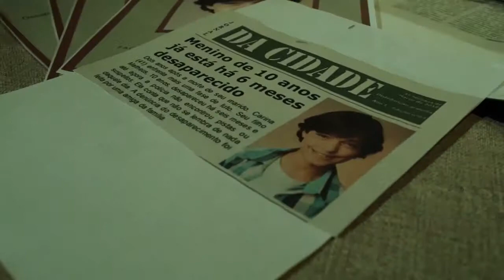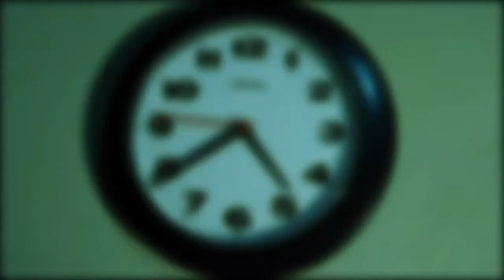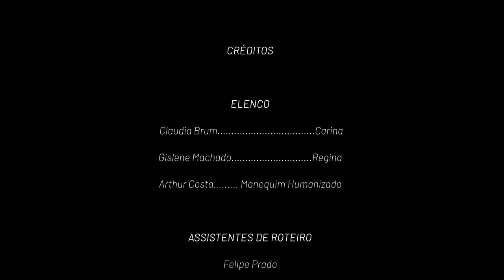O Substituto | Produtora Kondo7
O gênero mais procurados no cinema é o terror, que tem como característica causar medo e repulsa nos espectadores, por isso há quem o ame e quem o odeie. E esse é o gênero de O Substituto, uma web série criada pela produtora Kondô 7, para seu projeto integrado do 4º semestre de Rádio, Tv e internet.

Em O Substituto, é mais abordado um terror psicológico, contando a história de um manequim de tamanho infantil possuído por um espírito vingativo de uma criança, Matheus, assassinado por Carina, sua própria mãe. Ela que vive em delírios mentais por consequência do excesso de remédios e bebidas alcóolicas, e começa a idealiza uma criança de verdade no manequim.